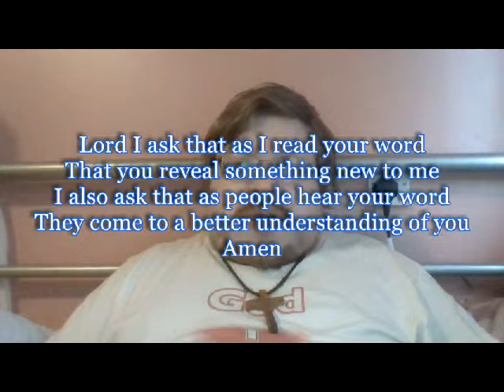Daily Visual Bible: Joshua 7